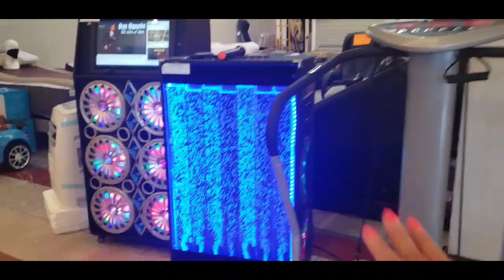la meilleur journée enjoy Sally